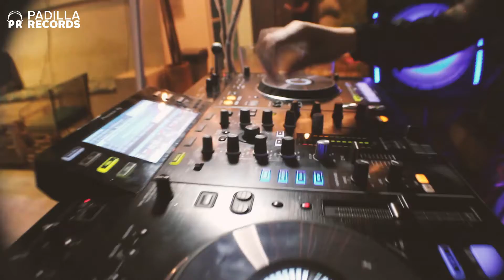Artista : Dj Karin Vip @djkarin_vip Video : @elohim_entertainment Livestream : Rooftop Hotel Gran Vi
Artista : Dj Karin Vip @djkarin_vip
Video : @elohim_entertainment
Livestream : Rooftop Hotel Gran Via
hotellagranviacartagena

Padilla Records was created in 2018 as a platform to bring new releases through talents and collaborations DEEJAYS PRODUCERS, but also for their own material.